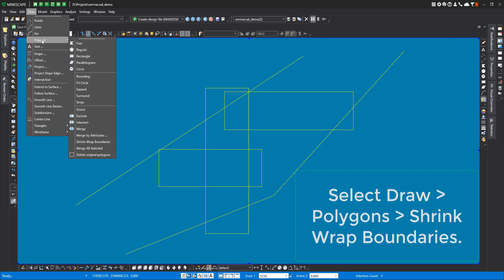MineScape 7.0 - Shrinkwrap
To find out more about MineScape, please visit our or contact your local Datamine office